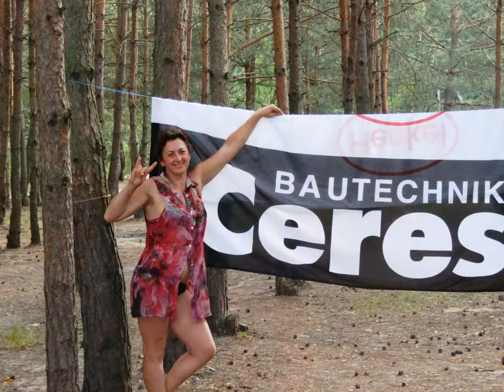Згорани 2013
больше информации на моем блоге - verkoviva.blogspot.com
skype - valefar1